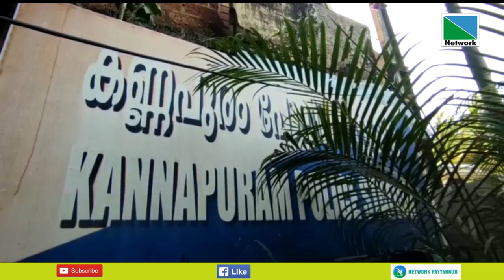കുപ്രസിദ്ധ മോഷ്ടാവും വാഹനതട്ടിപ്പ് കേസുകളില്‍ പ്രതിയുമായ യുവാവ് അറസ്റ്റില്‍ നാറാത്ത് കുമ്മായക്കടവ്